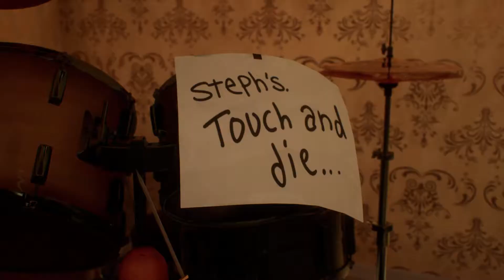Life Is Strange True Colors - Chapter 1: Find Hold List and Retrieve From Valkyrie Cat, Ryan Choices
Life Is Strange True Colors - Chapter 1: Find Hold List and Retrieve From Valkyrie Cat, Ryan Choices JVGS Discord Rumble